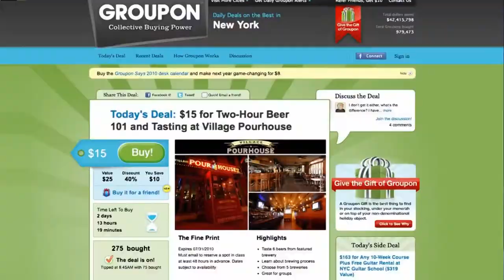National Achiver Congress 2013.....Trailer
The National Achievers Congress (NAC) is a 3-Day hallmark event staging world-class speakers in one location to help individuals achieve outstanding results in today's highly competitive global economy.
Since its debut in 1992, more than 20,000 candidates attend the Congress every year (Asia, US, Europe and Australia) to hear, see and learn from world-renowned speakers such as Former Prime Minister Tony Blair, Sir Richard Branson, Lord Alan Suagr, Donald Trump, US President Bill Clinton, Michael Porter, Robert Kiyosaki, Tom Hopkins, Jay Abraham, General Norman Schwarzkopf, Mark Victor Hansen, Daniel Goleman, Dr. Denis Waitley, Peter Lynch, John Naisbitt and many others, on the different aspects of successful investing, business and peak-performance strategies.

To date, more than 300,000 delegates have attended this event. The National Achievers Congress, now in its 21st year, has been conducted in 7 countries and in 4 different languages.

Over 3 packed days you'll discover how:
To stay on top of your game with cutting-edge systems, skills, and strategies to act on opportunities for success as soon as they appear
Controlling your emotions and your psychology will shape your success
Elite business leaders create and protect their sustainable wealth
To powerfully design your own road map for navigating around any challenge
What key factors need to be measured and how they influence your outcomes
You'll hear from experts and specialists from all corners of the globe -- each with unmatched track records in the field.